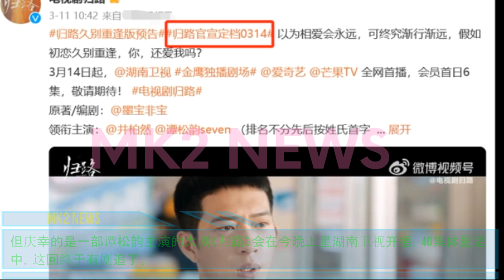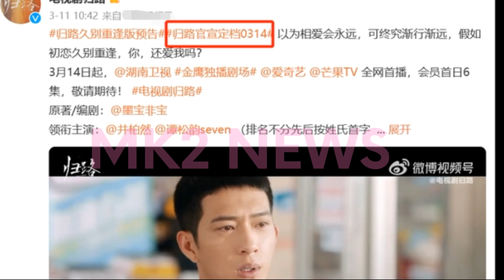【MK2 NEWS3月13日】但庆幸的是一部谭松韵主演的大剧《归路》会在今晚上星湖南卫视开播，40集体量适中，这回终于有剧追了。tansongyun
湖南卫视今晚开播！40集言情大剧来袭，全员实力派，终于有剧追了